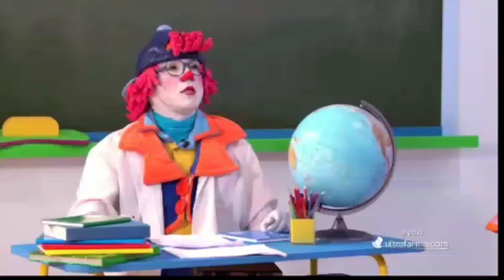escolinha MELHORES MOMENTOS #03 by Turma da Pakaraka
Nesse trecho da escolinha Barrú se confude e da uma resposta engraçada... a escolinha da pakartaka faz parte do programa infantil da tv.